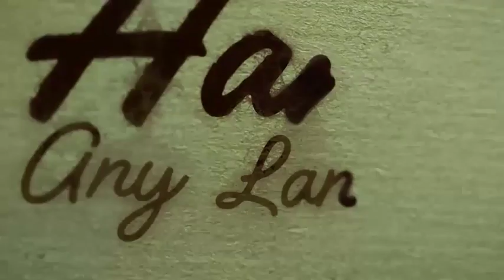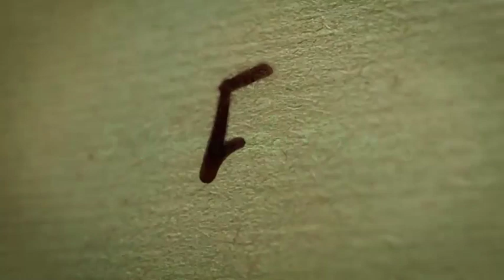15 Handwriting Reveal Animation - After Effects Template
Handwriting Reveal Animation is an intelligent system that automatically creates animations to fill any of your text. Create hand drawn animated typography. After Effects template that allows you to create handwritten animated text, very easily and quickly.

15 ready-to-use templates, in three categories. Romantic, Vintage, Classic with 5 presets in each category. 16 and 30 seconds version. Special 16th pattern that allows you to easily create your own style.

Handwriting Animation After Effects included:
- 5 Romantic Presets
- 5 Vintage Presets
- 5 Classic Presets